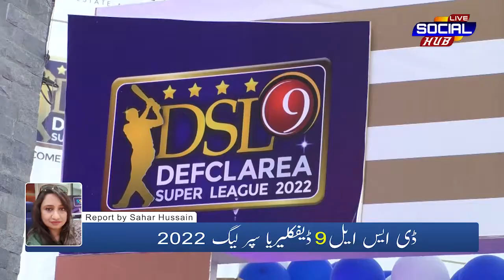نائنتھ ٹرافی ڈیفکیریا سپر لیگ 2022